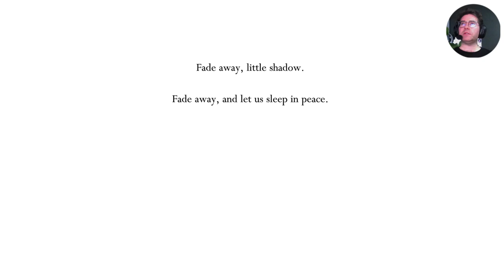Grimm Troupe and the Dream Nail - Hollow Knight First Playthrough Part 7 (Unedited)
I made some real progress with this one. Beat a bunch of ghosts, found a pale orb, found the other side of City of Tears, got down to the Ancient Basin. Never did find whatever i was meant to find in Mantis Town though. And Myla... Poor poor Myla... How do I save her? At least Bretta still seems happy.

And I somehow summoned this Grimm Troupe? Did I unleash the Devil on the world (again)? Oh dear...

I haven't edited this video - I have asked a good friend of mine to have a crack at editing, but thought I'd upload the unedited footage in the meantime so ya'll can see what I'm up to.
As of uploading this video I am still continuing my playthrough, so if you see me online on Twitch please don't hesitate to pop in and say hello! I'm happy to have a bit of light back-seating, so long as there are no spoilers.

And a big THANK YOU to Malin_Falch for allowing me to use her art for my channel and logo.